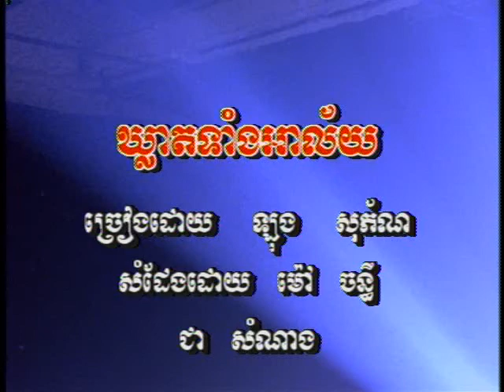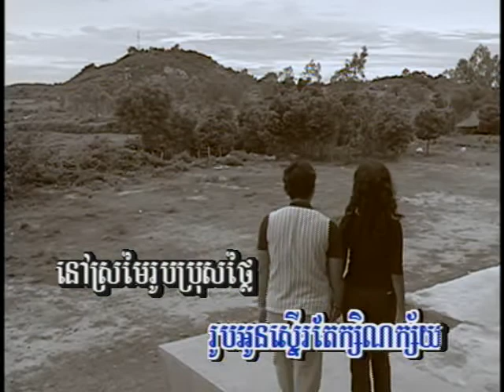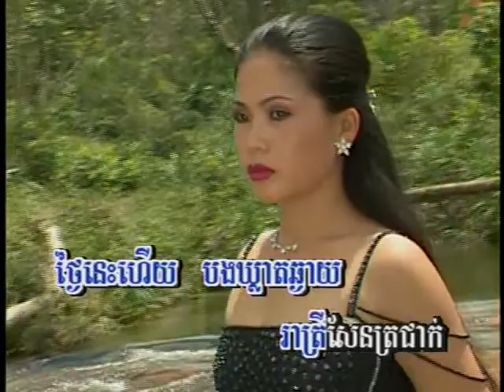Kleat tang Alay-Long sophon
Mao sochanthy